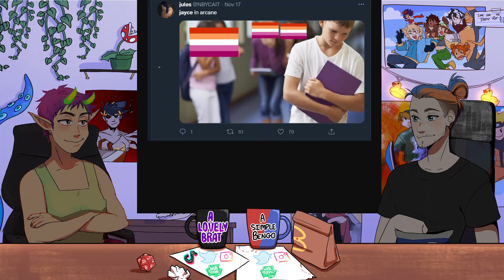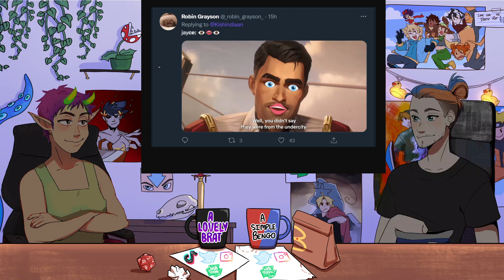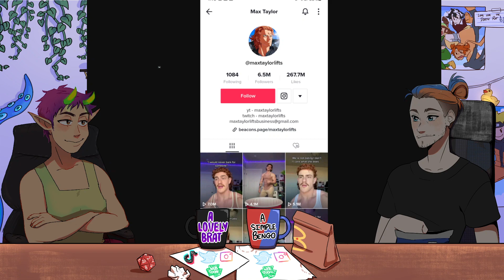The Rat Cast Episode 16 | EVERYONE HATES JAYCE (Arcane)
Bengo socials:
Webtoons Comics: